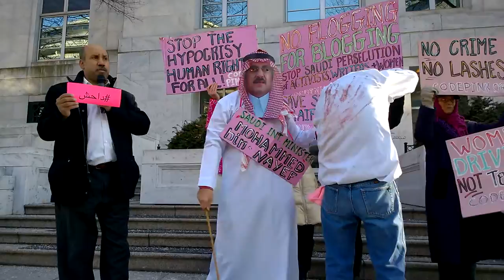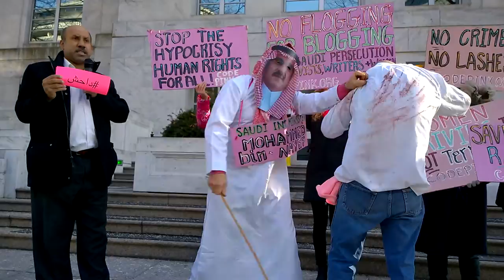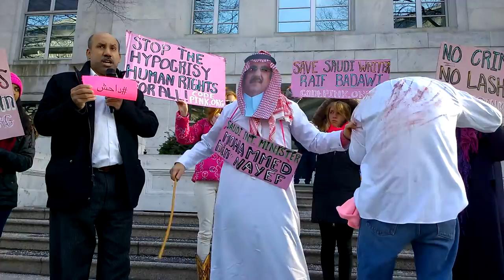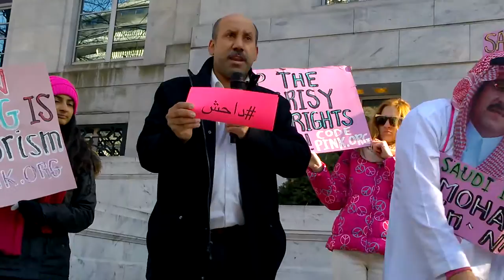Saudi Flogging for Blogging Demo with Speech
Demonstration of Saudi flogging of blogger in front of the Saudi Arabian Embassy, Washington DC